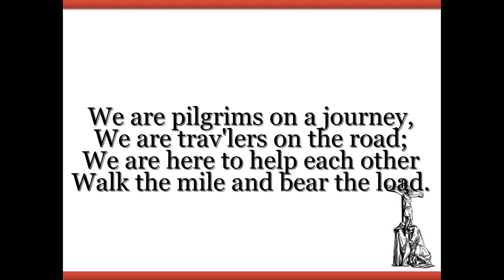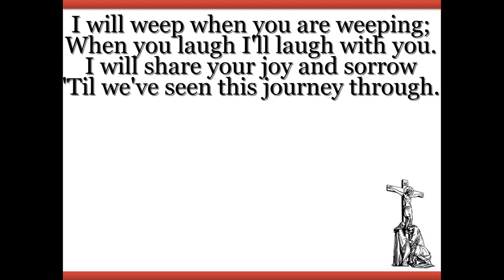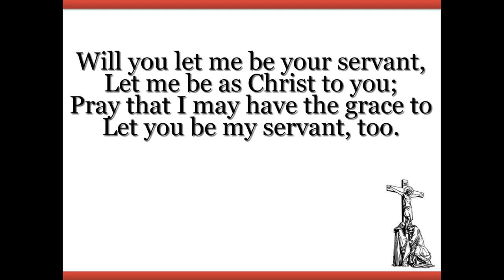Servant Song - Instrumental with Lyrics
Original Composition: Richard Gillard